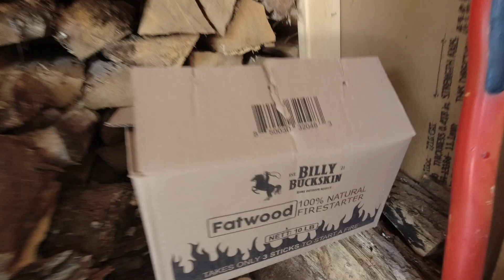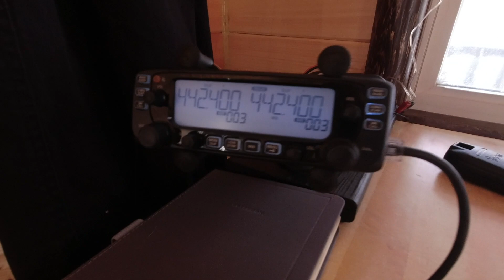One solar panel only - Most basic solar setup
Victron charge controller
Victron 500W inverter

Fatwood firestarters